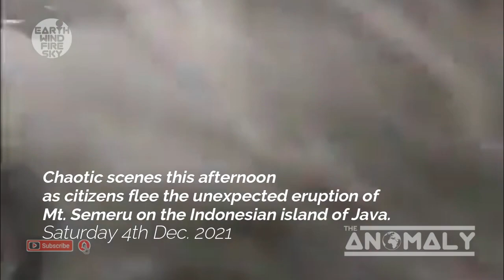Exclusive video of Massive eruption Semeru Volcano, East Java, Indonesia Saturday 4th Dec. 2021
Mount Semeru erupted sending a wall of hot clouds barrelling down towards nearby villages.
Semeru Volcano spewing a column of smoke and ash while displacing thousands from the area. Emergency teams are still assessing the situation.
Several locals reported that the eruption was so massive it blocked out the sun, making the afternoon dark as night.
Rain is also triggering volcanic mud slides.
Officials confirmed one killed in today's Semeru eruption.
Dozens more were suffer burn injuries after Indonesia's Semeru volcano erupts in East Java,Indonesia.